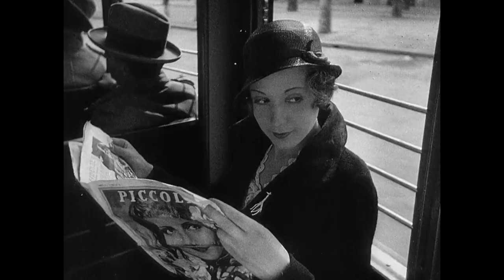What Scoundrels Men Are (1932) by Mario Camerini, Clip: Mariuccia has an admirer - Vittorio De Sica!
The Image: I think we are meant to find this 1930s example of street harassment cute - the pretty Mariuccia being followed relentlessly* by the creepy man on the bike - even if it no less than the soon to be very famous director, Vittorio De Sica (as Bruno)
* Nowadays we call it stalking... (!)
 ...now pass me that white telephone... (!)
(and don't forget the little Coca-Cola advert new the end 2:55 I have a playlist for that!